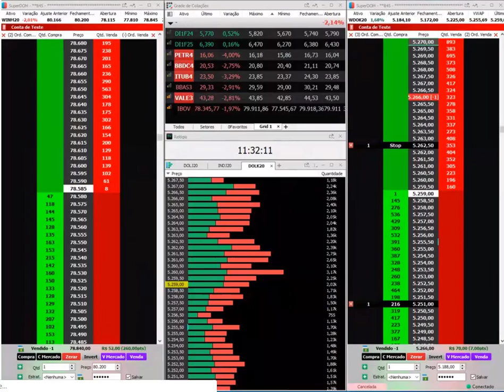🔷 Trade do Dia - 15.04.2020